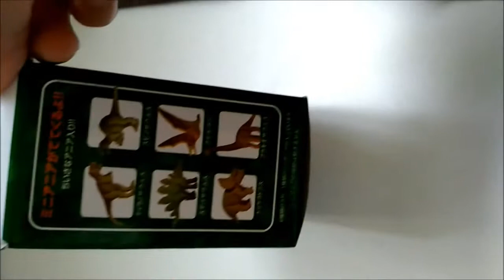アニア 恐竜の入浴剤を開けてみた！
アニアの恐竜の入浴剤を開封、使用してみました！